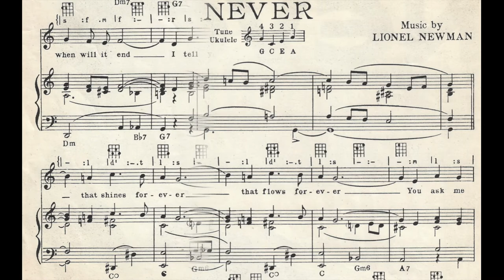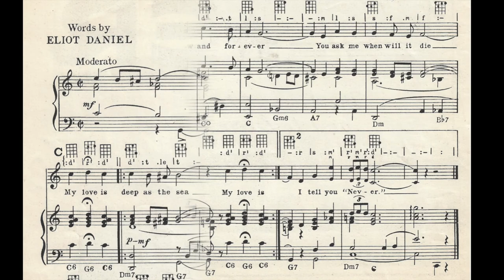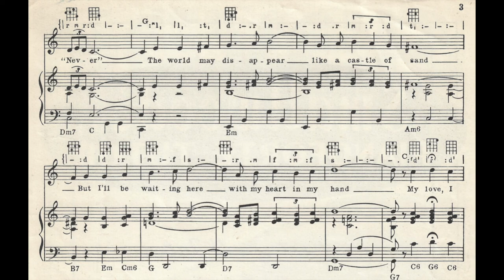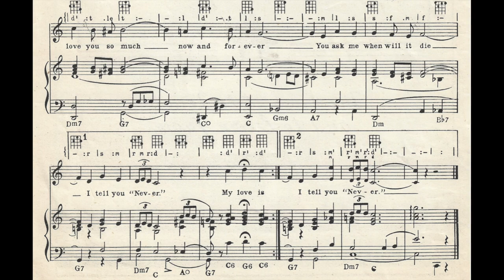Never (1951)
A 1951 popular song from the film "Golden Girl". Words by Eliot Daniel. Music by Lionel Newman.

Lyrics

My love is deep as the sea that flows forever
You ask me when will it end, I tell you "Never"
My love is bright as the sun that shines forever
You ask me when will it fade, I tell you "Never"
The world may disappear like a castle of sand
But I'll be waiting here with my heart in my hand
My love, I love you so much now and forever
You ask me when will it die, I tell you "Never"